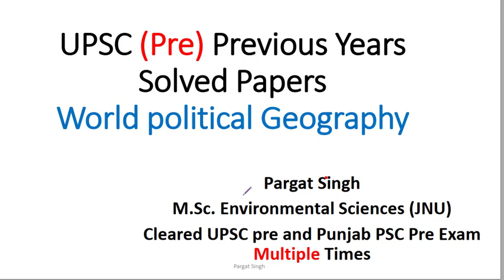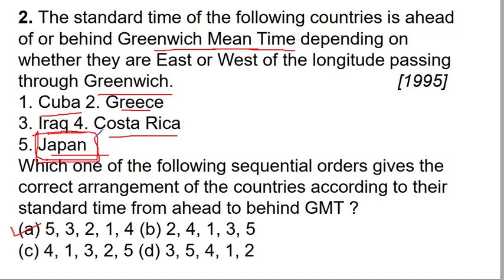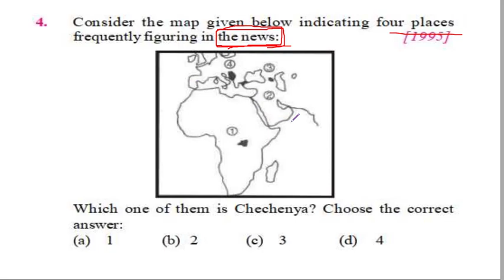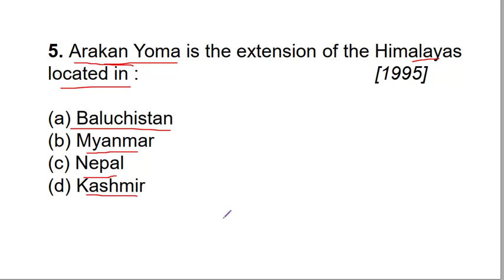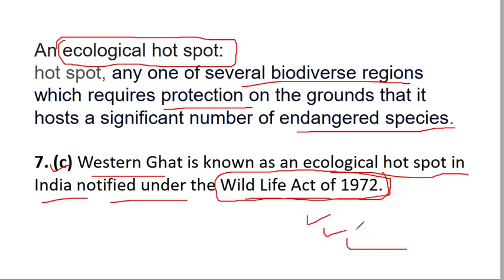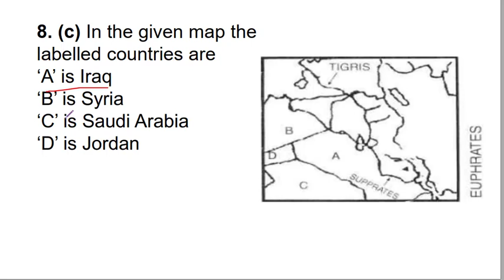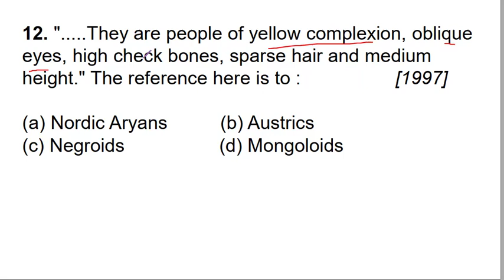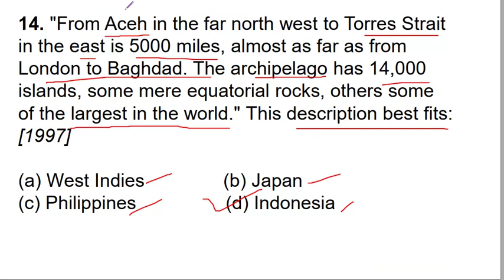World Political Geography-1 | UPSC prelims previous Years Questions | PPSC | Punjabi Medium | IAS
MCQs on UPSC prelims by Pargat Singh